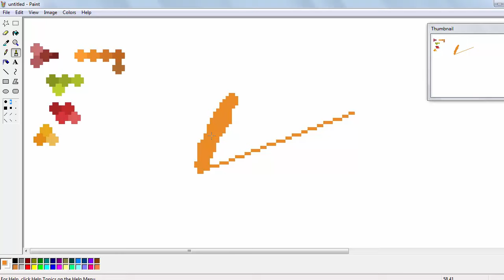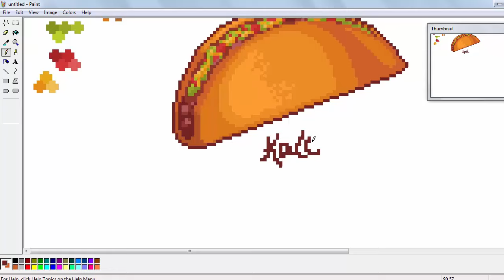TACOS - Pixel Art - Speed Art